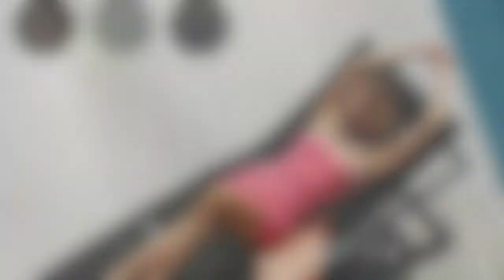TOP 3 : Meilleure Chaise Longue ❤️ [2021]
⭐Chaise Longue TecTake 800315 Bain de Soleil
⭐Chaise Longue TecTake 800772
⭐Chaise Longue Allibert Daytona

00:00 Intro
00:13 Chaise Longue TecTake 800315
00:50 Chaise Longue TecTake 800772
01:42 Chaise Longue Allibert Daytona

Bonjour à tous et bienvenue dans cette nouvelle vidéo ou l’on vous présente les meilleures chaises longues pour profiter de l’été au bord de votre piscine tranquillement dans votre jardin !